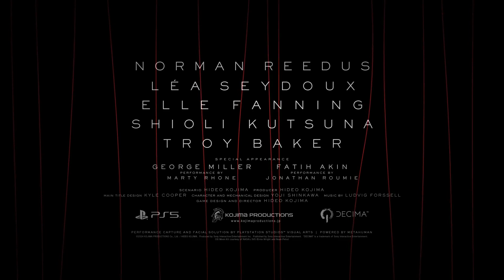Death Stranding 2 On The Beach | Announcement Trailer | PS5 Games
Death Stranding 2 On The Beach. Ξεκινήστε μια εμπνευσμένη αποστολή ανθρώπινης σύνδεσης πέρα από το UCA. Ο Σαμ, με συντρόφους στο πλευρό του, ξεκινά ένα νέο ταξίδι για να σώσει την ανθρωπότητα από τον αφανισμό.
Ελάτε μαζί τους καθώς διασχίζουν έναν κόσμο που βασανίζεται από απόκοσμους εχθρούς, εμπόδια και ένα βασανιστικό ερώτημα: θα έπρεπε να είχαμε συνδεθεί;
Βήμα προς βήμα, ο θρυλικός δημιουργός παιχνιδιών Hideo Kojima αλλάζει τον κόσμο για άλλη μια φορά.

Ενδέχεται να περιέχουν περιεχόμενο ακατάλληλο για παιδιά. Επισκεφτείτε για πληροφορίες αξιολόγησης.